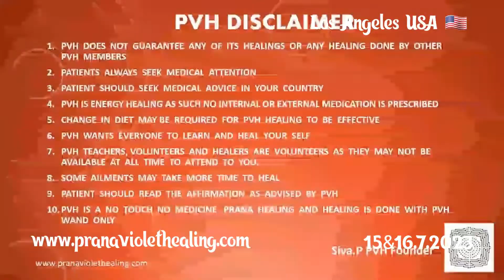Women have more physic power than men.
1.Read Affirmations
2.Attend Distant Healing Sessions
3.Heal Yourself/Friends/Family With The Healing Wand
4.Follow PVH Diet
5.PVH Bed Yoga
6.Be Emotion Free
7.Maintain Spiritual Hygiene